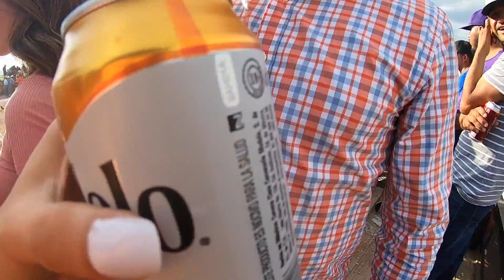JARIPEO-BAILE | Mexico Vlog Part 1